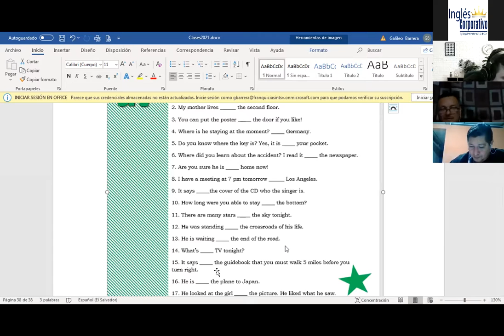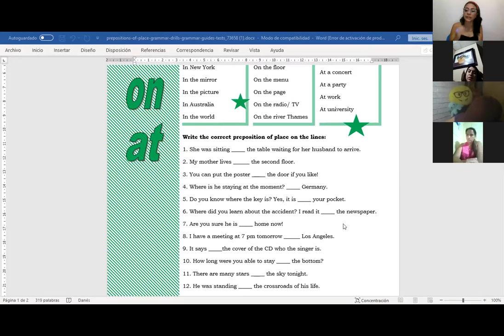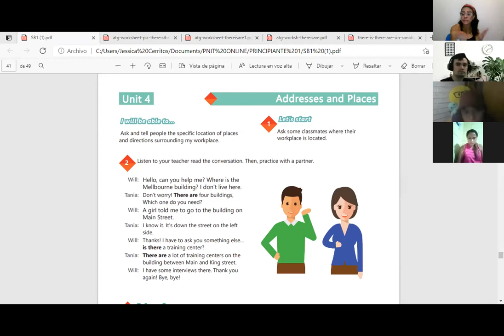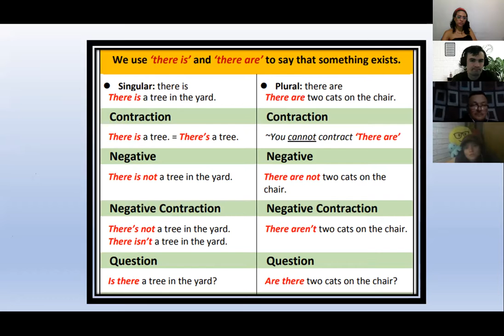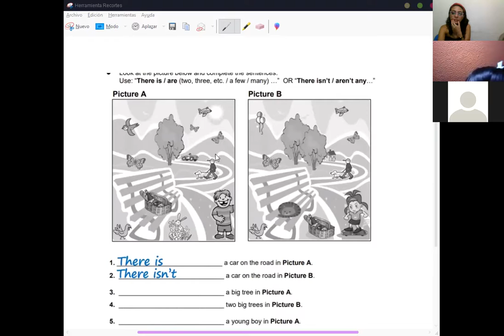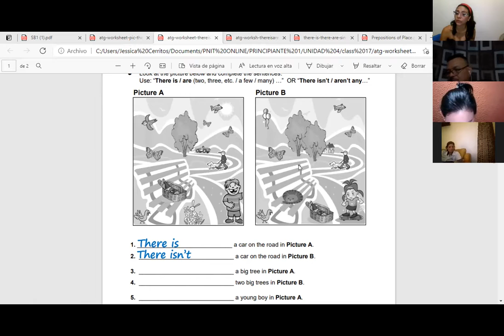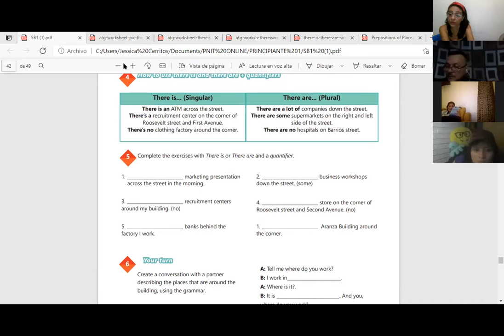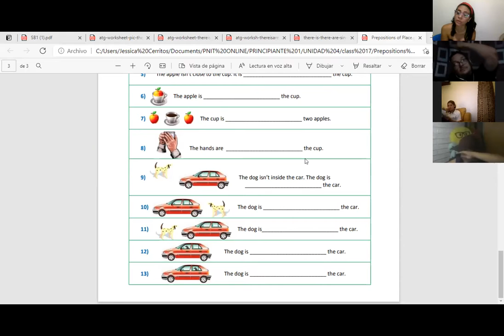Ingles Corporativo-Videoconferencia #17 How to use there is and there are + quantifiers